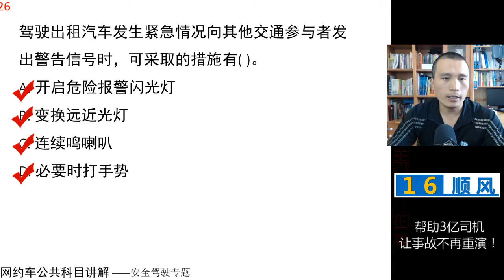田勇说网约车：公共科目题库讲解第26题 视频讲解 网约车